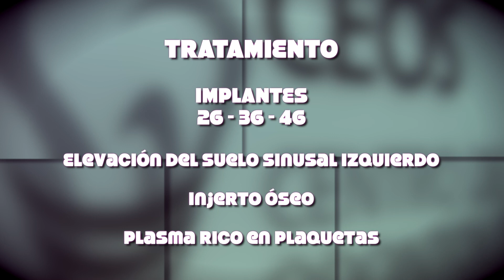Implantes 26, 36 y 46 Elevación del suelo sinusal izquierdo Injerto óseo Plasma rico en plaquetas